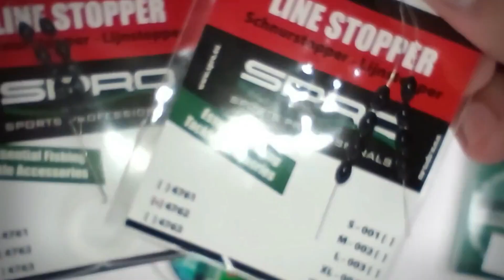Najava ep. 29 | 22.07.2023. subota | Kanalska MRCINA NAD MRCINAMA | Kako montirati sistem za bika?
U ovoj epizodi ćemo vam pokazati kako mi montiramo sistem za bikove. Korak po korak do savršenog sistema, uz opremu iz TopFish-a i HK-Predator držače tableta (našeg Kumare)!

Ispratite novu epizodu 22.07. u subotu i pogledajte kako smo uspeli da prevarimo kanalskog kapitalca i kako je izgledala borba sa ovom velikom ribom!

* Budite u toku sa najnovijim epizodama i zapratite naš kanal *

EPIZODA 29 izlazi 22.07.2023. - subota 10h

Bistro svima!